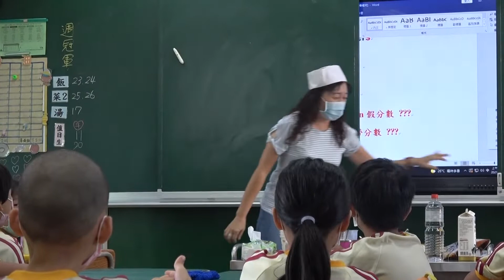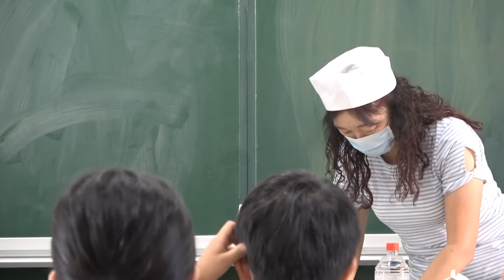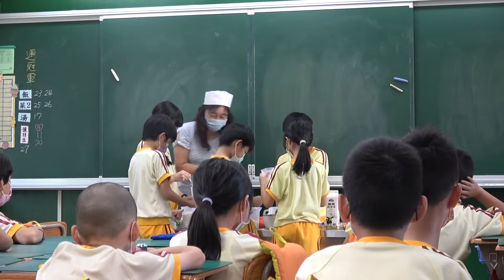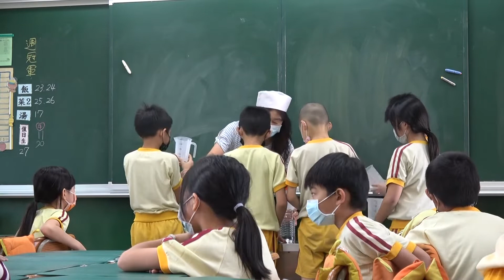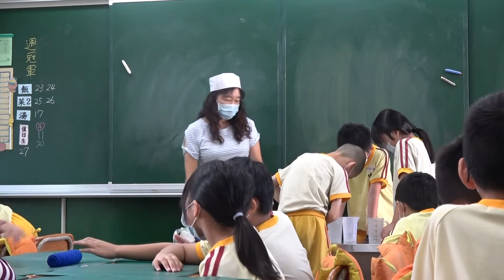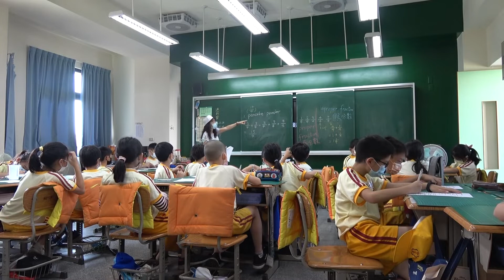110-1 國立臺中教育大學雙語中心「USR HUB 合作基地小學」－臺中市西區中正國小《分數》研發教案公開觀摩課程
110-1 國立臺中教育大學雙語中心「USR HUB 合作基地小學」－臺中市西區中正國小《分數》研發教案公開觀摩課程
1. 教案資訊：數學領域
2. 指導教授：國立臺中教育大學英語學系柴素靜教授、教育系林仁傑助理教授
3. 設計團隊：臺中市西區中正國小李冠臻老師